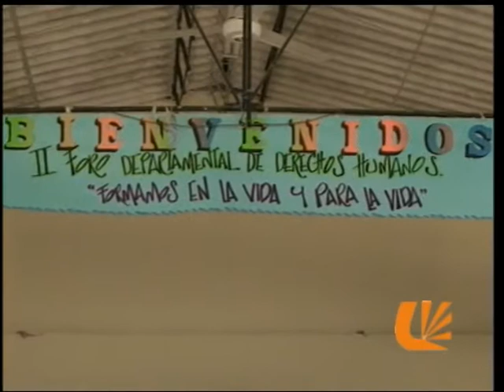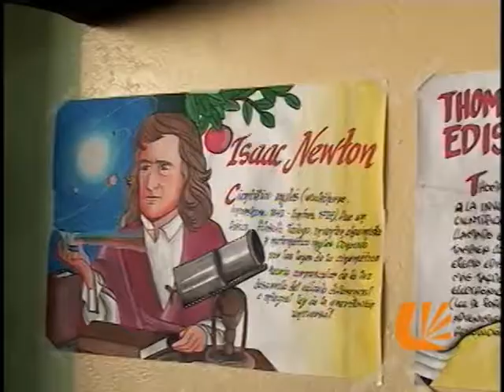PROGRAMA DIMENSION COOPERATIVA OCTUBRE PARTE 1.mpg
Programa mensual Dimensión Cooperativa en la web... producto audiovisual en you to be esperamos sea de su interés conocer un poco mas acerca de la cooperativa Utrahuilca.